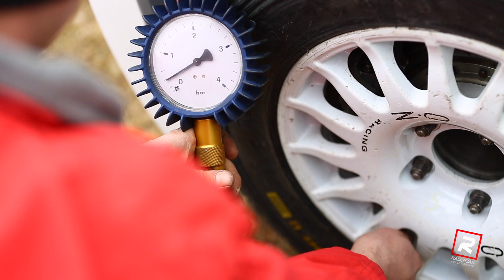Fabrizio Martinis testing Peugeot 208 R5 EVO [HD]